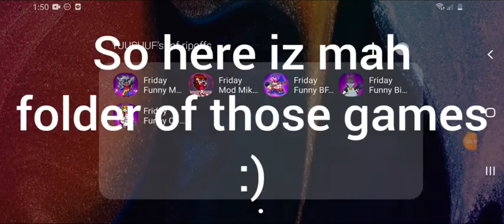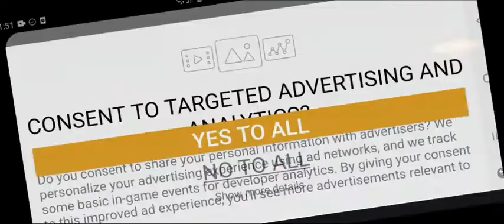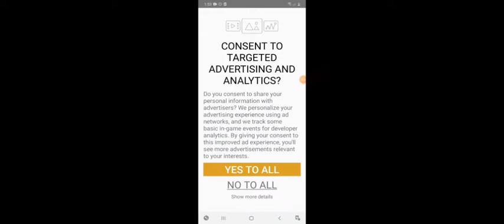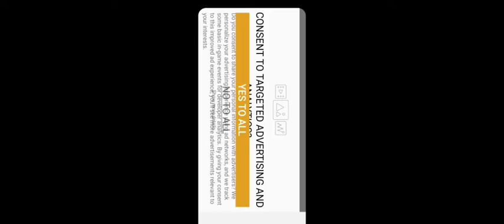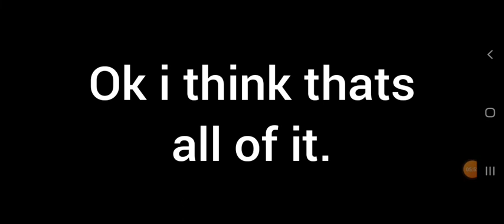Playing all of Yuusuuf's fnf ripoffs! // 1k celebration part 2!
The video may not be long tho 😅
Sorry just ran out of ideas

For the ones who dont know what fnf is:
Friday night funkin is a rap battle game..sadly im dont know much about the game cuz im not into it 😅

**GAME LINKS**